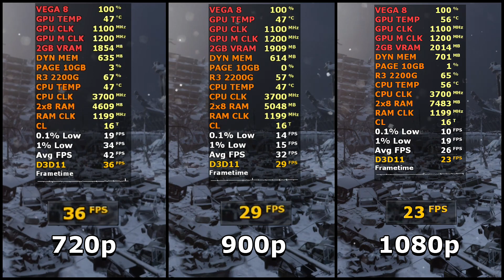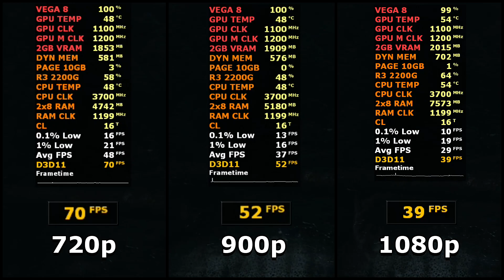720p VS 900p VS 1080p (VEGA 8) Metro Exodus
Vídeo mostrando como as resoluções pesam nos jogos, comparando 1280x720 VS 1600x900 VS 1920x1080, usando o vídeo integrado do Ryzen 3 2200G (VEGA 8) no game Metro Exodus.

Configurações do PC:
Processador: Ryzen 3 2200G 3.5 Ghz / 3.7 Ghz @Stock
Memória Ram: 2x8 GB Crucial Ballistix 2400 Mhz DDR4
Placa de Vídeo: Vídeo Integrado do Ryzen 3 2200G VEGA 8
Placa Mãe: Gigabyte AB350 DS3H V2
Fonte: Corsair CX 450W 80 Plus Bronze
SSD: 1TB Sandisk SDSSDA-1T00-G26
Disco Rígido: 1TB Seagate Barracuda 7200 RPM
Disco Rígido: 2TB Seagate Barracuda 7200 RPM
Gabinete: Bluecase BG-024
Cooler: Coolermaster Blizzard T2
Driver: Adrenalin 2020 Edition 21.3.1
Sistema Operacional: Windows 10 Pro 64 Bits
Método de Gravação: Placa de Captura da Avermedia Live Gamer 4K (GC573).

Quer ajudar o canal? Considere se tornar um membro!